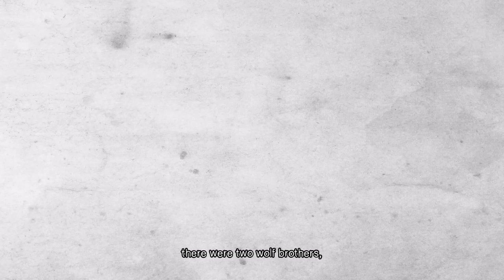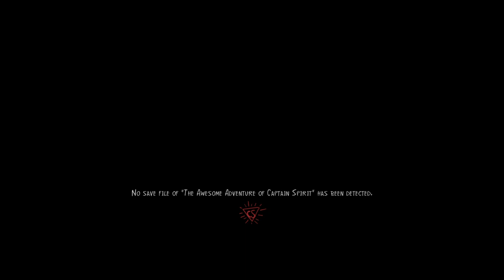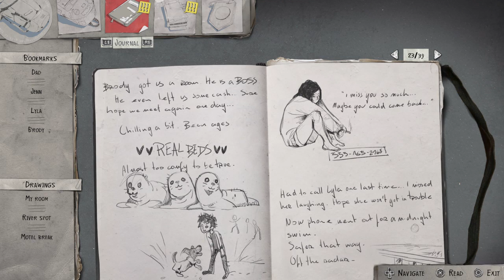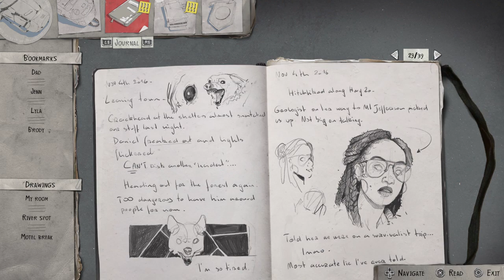Life is Strange 2 Episode 2 Part 1